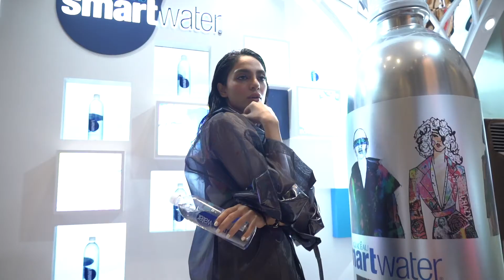Sobhita Dhulipala talks about her experience at smartwater presents 'The Platform', season 2.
Sobhita Dhulipala talks about her experience walking the ramp at the platform for smartwater india and the innovative designs by BLONI, S.W.G.T and Salita Nanda.